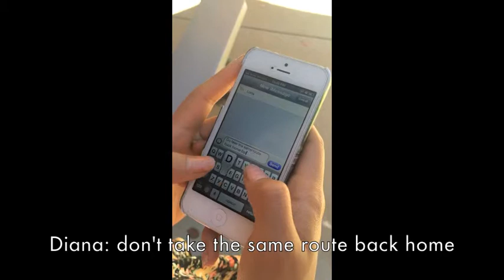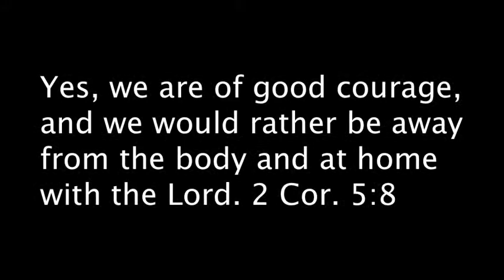Dream or Reality?